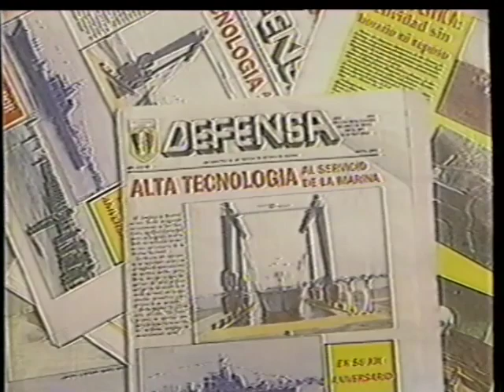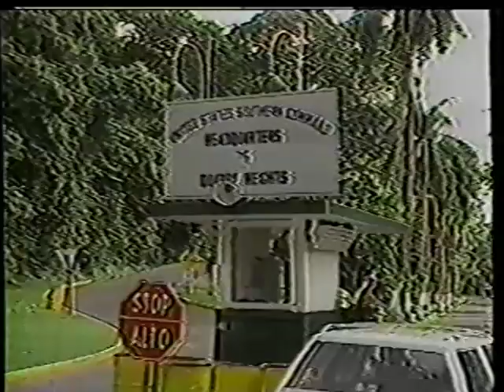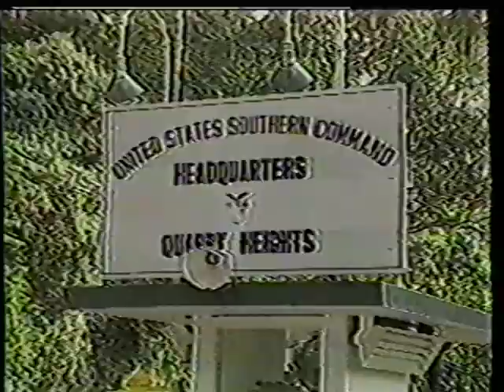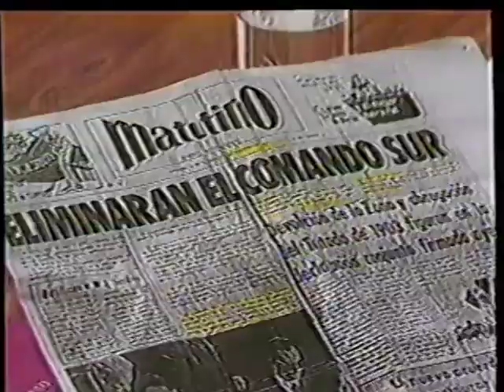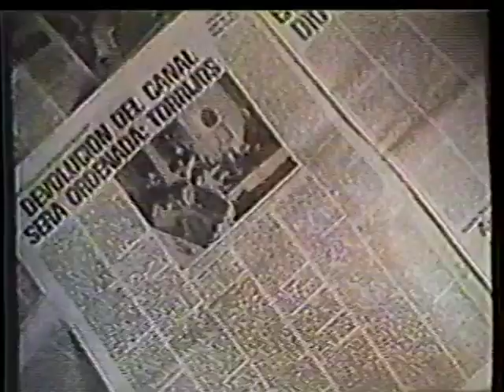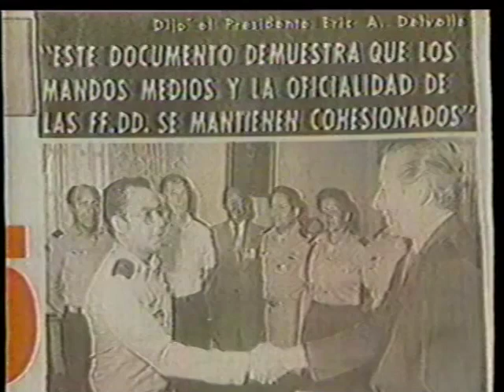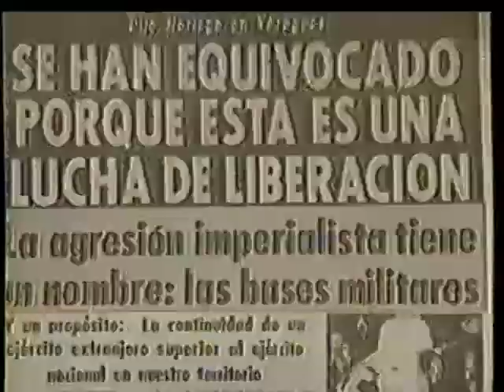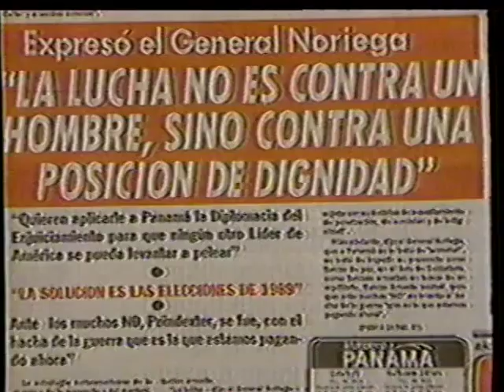Todo por la Patria - Panamá (Febrero 1988)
Otros videos de la dictadura en Panamá